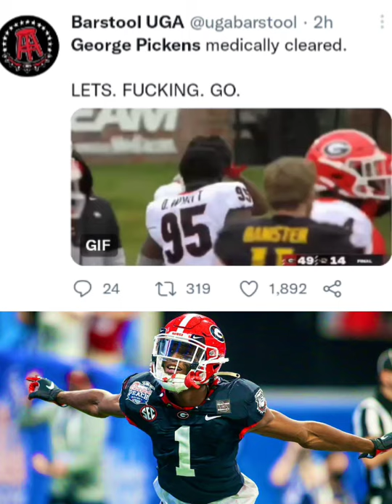George Pickens IS BACK?